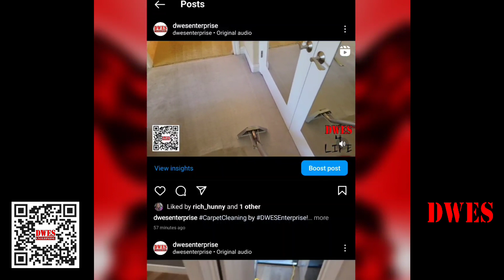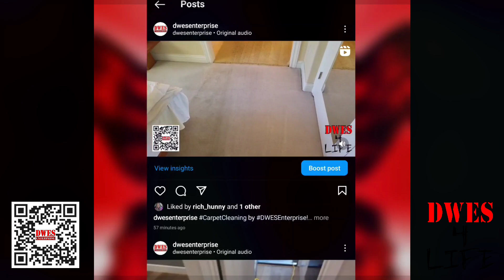So That Spot Treating Isn't Quite Working Out?! - Carpet Cleaning by DWES Enterprise